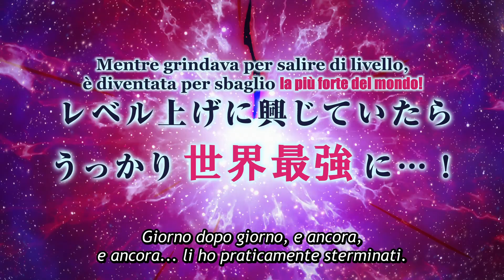Villainess Level 99: I May Be the Hidden Boss but I'm Not the Demon Lord | Anteprima Ufficiale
Il 9 Gennaio 2024 su Crunchyroll!!!

Malgrado desiderasse una vita tranquilla dopo essersi reincarnata, questa ex liceale raggiunge il massimo livello come villainess!